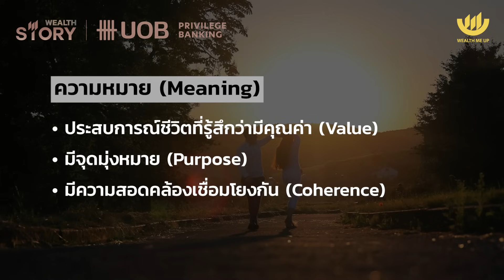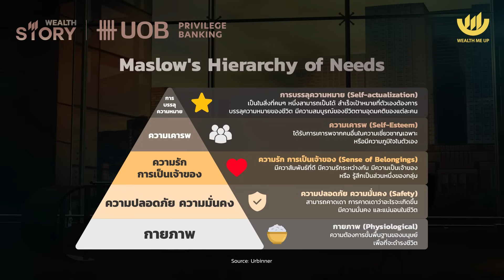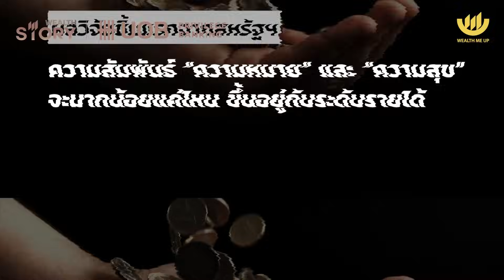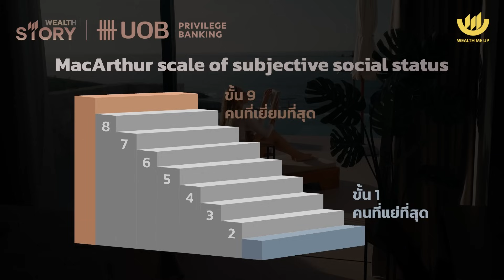รายได้ ความหมาย ความสุข เกี่ยวกันอย่างไร? | Wealth Story by UOB EP.16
...คุณมีความสุข เพราะมีเงินทองมากมายหรือเปล่า?

...หรือมีความสุข เพราะได้ใช้ชีวิตอย่างมีความหมาย?

...‘รายได้-ความหมาย-ความสุข’ เกี่ยวข้องกันอย่างไร?

ติดตามรายการ ‘Wealth Story by UOB’ ทุกวันพุธ กับ ผู้ริเริ่มแนวคิด ‘ใช้แรงทำเงิน ให้เงินทำงาน’ เฟิร์น ศิรัถยา อิศรภักดี